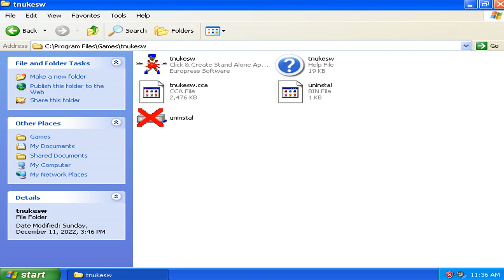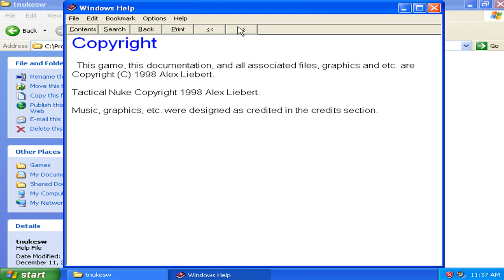Tactical Nuke v1.10d Demo - Readme Documentation (1998 8th Wonder Software Design)